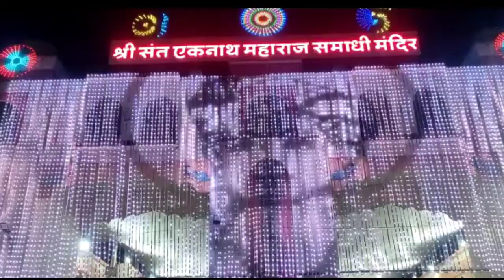Paithan Nath Shashti Yatra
Send us a small simple video of your BUSINESS on What's app no. 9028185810
   We will edit and post it for FREE Add of your BUSINESS on our YouTube Channel.

1)Parenting The Joy Of Life,
2)These videos are for social awareness purpose,
3)Share the innocent joy of babies,
4)Let's Share The Happiness ,
5)Let's make parenting memorable moments of our life
6)Best way to keep yourself Happy and Young